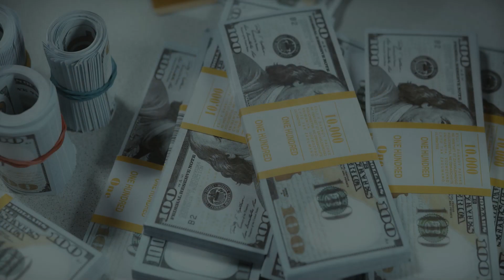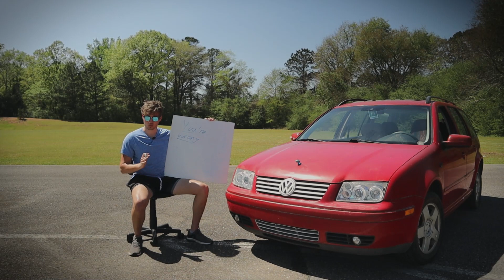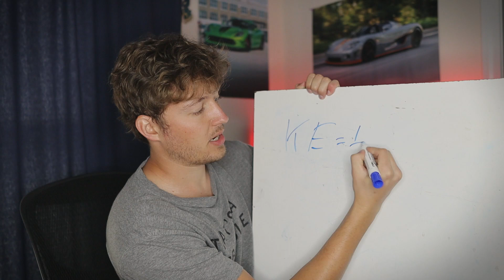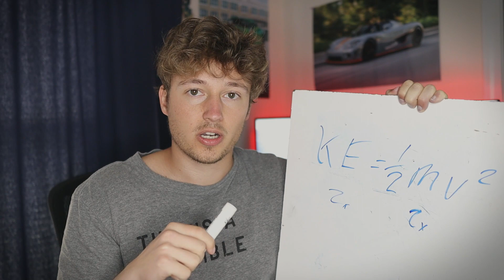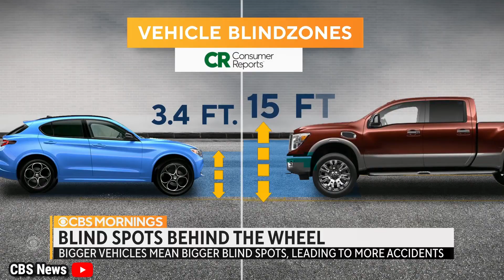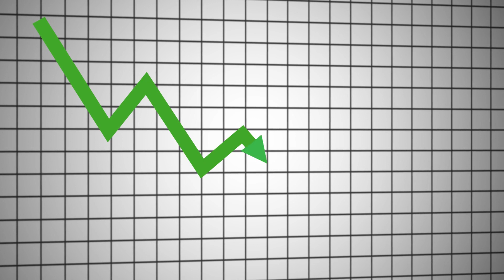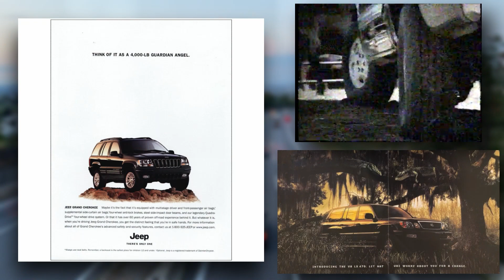Why You Should Not Buy Trucks or SUVs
SUVs and Trucks are insanely popular in the US, with 80 percent of new car sales being SUVs and Trucks. People love their SUVs and Trucks and car companies love them too because they make more money off of each one they sell. Unfortunately, car companies don't like to mention some safety concerns with SUVs and Trucks that most people are not aware of.

In this video I talk about the safety concerns of SUVs and Trucks.

I post short but sweet summary videos on complex topics every week!

Nicomotor is your one stop shop for entertaining, educational content on all things within the automotive industry and all things related to the automotive industry.
I am an avid car enthusiast looking to share my passion with everyone and give outsiders a clear understanding of all the latest news in the automotive industry. Along the way I will make a lot dumb jokes or sarcastic comments so follow along and enjoy the ride, for this is YouTube's most limited edition automotive channel.